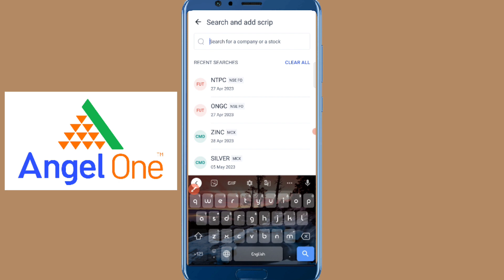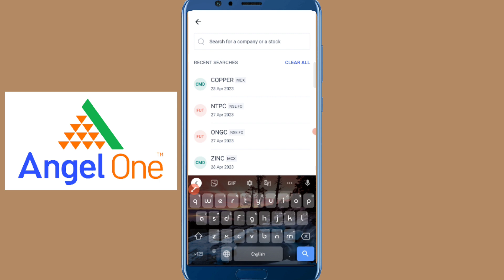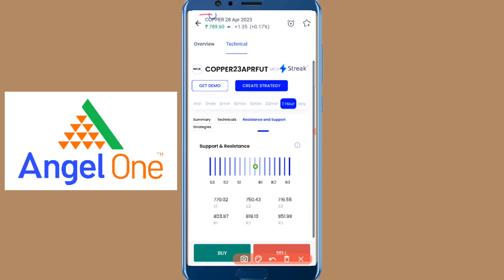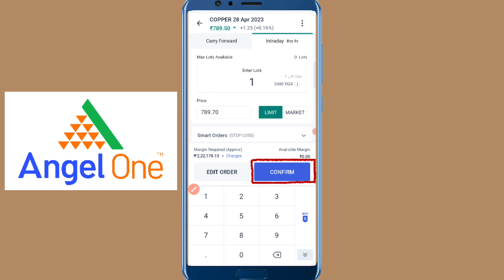Copper Technical Analysis (Prediction) | 17th April 2023 |Bengali